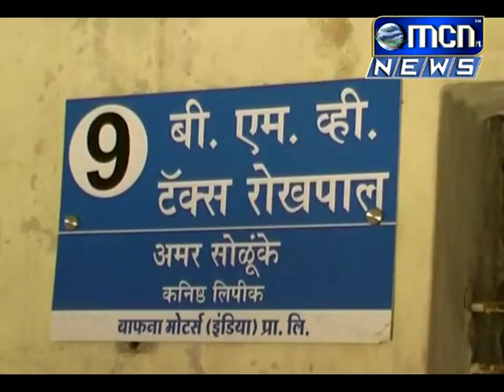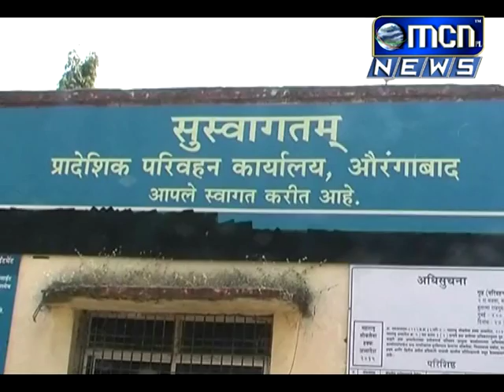प्रादेशीक परिवहन कार्यालयात काल सार्वजनीक सुट्टीच्या दिवशी जुन्या १००० व ५०० नोटा कर रुपी स्विकारल्य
प्रादेशीक परिवहन कार्यालयात काल सार्वजनीक सुट्टीच्या दिवशी जुन्या १००० व ५०० नोटा कर रुपी स्विकारल्या गेल्या औरंगाबाद बिड जालना या तिन जिल्ह्यात एकाचं दिवशी तब्बल ६३ लाख रुपये वाहनधारकांची करु भरले.